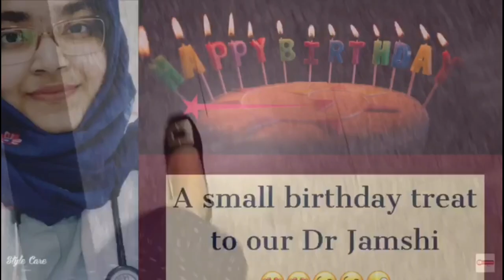എട്ടിന്റെ പണി😐🎉Birthday Troll Malayalam 👁👄👁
leni's world malayalam

casa henna

mammus beauty malayalam